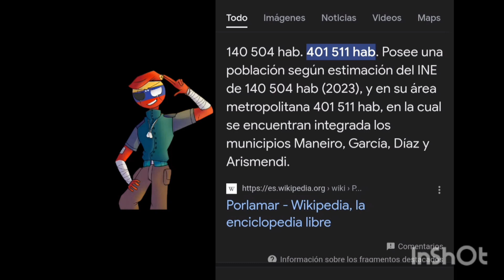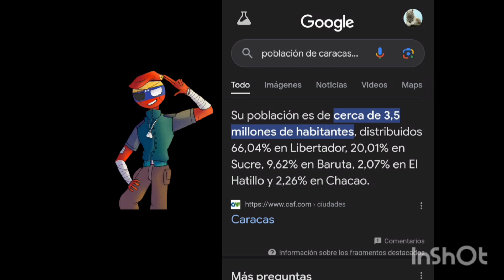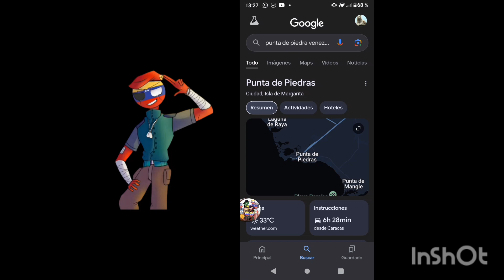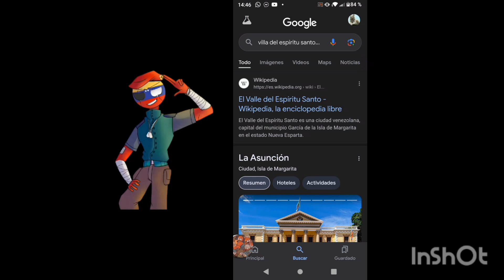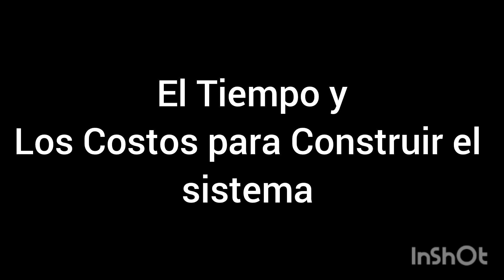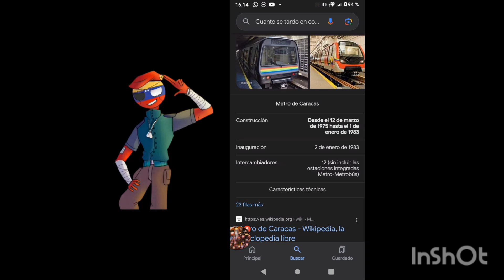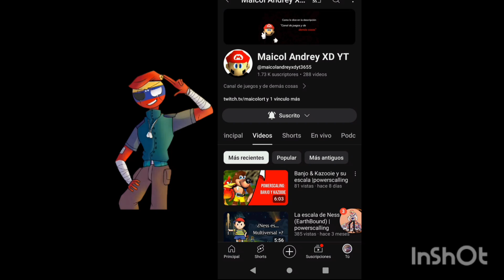¿como sería un metro en Porlamar?(Loquendo)🇻🇪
En este video echo con loquendo veremos cómo sería un sistema de metro en Porlamar, mi ciudad natal
Saludos a
Mi primo @Cameraman_cientifico_370(créditos a el por la miniatura)